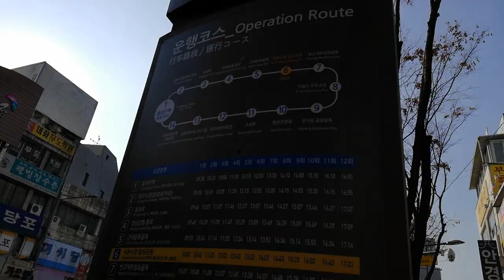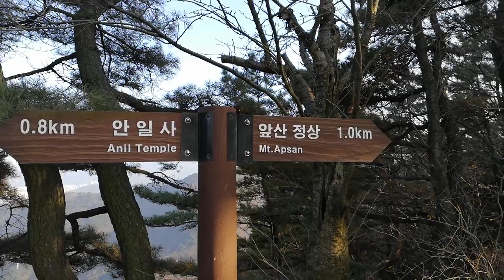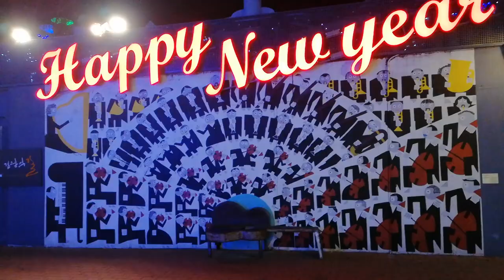Vlog + Blog 13: 2nd Daegu Tour!- Seomun market and Mt Apsan!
TVT- YOO ANOTHER ONE OF MY FAVVSSS- LIKES THE TRANSITIONS??? HEHEE

Day 22
22/12/17
Today I went out again and was going to go to the Mt. Palongson but there wasn't enough ppl. So I went on the city bus, in which I went to the city centre, then I tried looking for the underground place we went last time. Finally found at the end. Then this man bumped into me and then started lecturing me and pinging my ear. I said only English and he let me go. It was the scariest experience in my life tbh, like he was screaming at me. It might have been because I was wearing stuff that was not clean. I legit thought he was gonna rob me or something. I legit ran away from him and went on the bus. I felt like he was gonna chase me. Luckily he didn’t. Then I went to the Seomun market and bought stuff. I forgot what I bought. Then I went to Mt. ApSan and went on the cable rail. Met some random people and went down to the temple and up to the top of the mountain. Met a guy who I bonded with too. Lol…. Anyway I was so tired. Then lastly went to the Kim Gwang-seok road, the singers place. Then back to home. Good night

Spektrem- Shine- NCS: Music Without Limitations